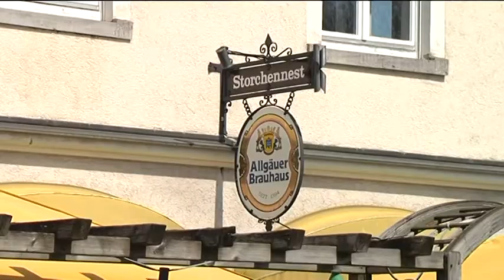27 Jahre in Familienhand: in der Restaurantreihe machen wir einen Ausflug ins Storchennest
Unsere Restaurantreihe führt uns heute nach Kempten. Im Herzen der Stadt liegt das Restaurant Storchennest. Die Familie Preschl führt es gemeinsam bereits seit 1984. Meine Kollegen Dorothea Seifert und Manfred Fiener haben dem Pächter und Küchenchef Rüdiger Preschl bei seiner täglichen Arbeit über die Schulter geschaut